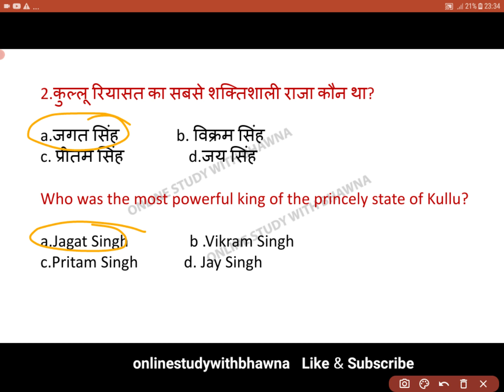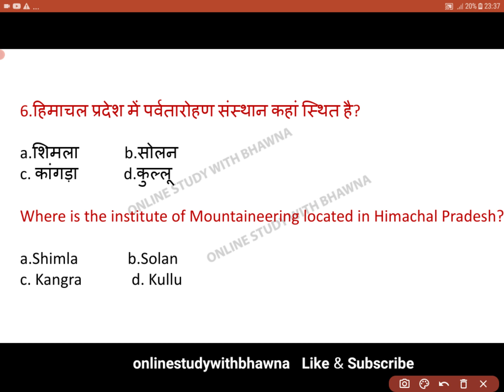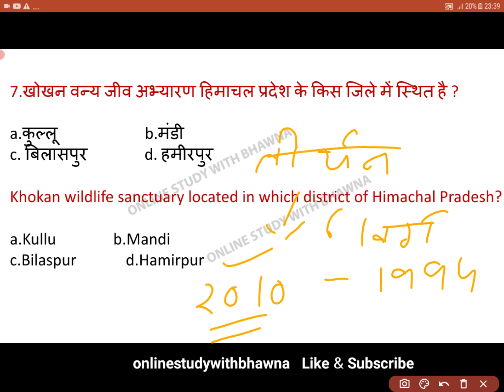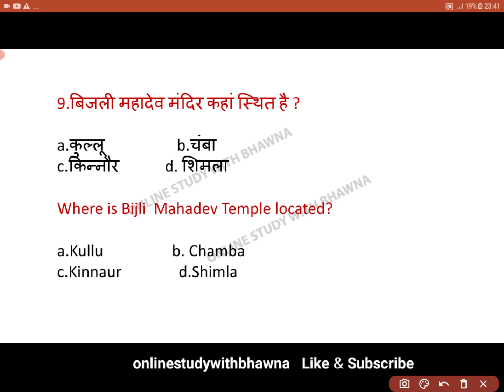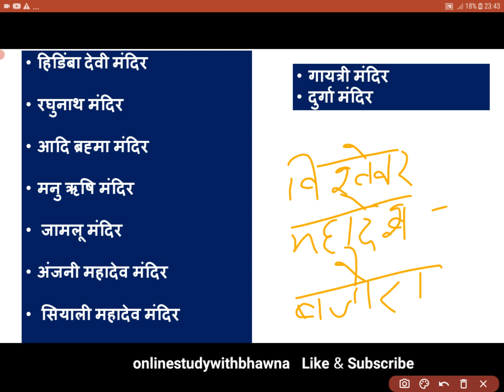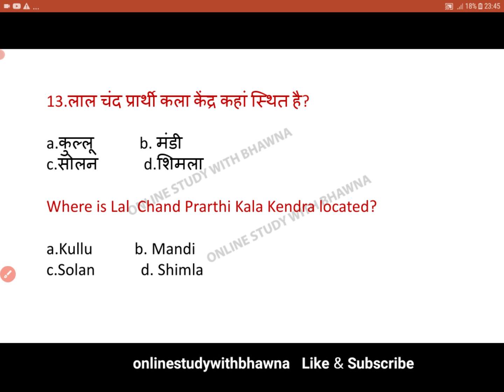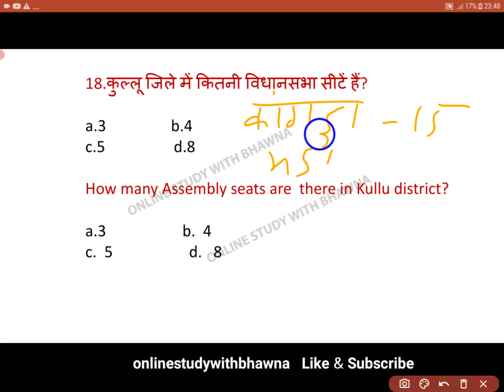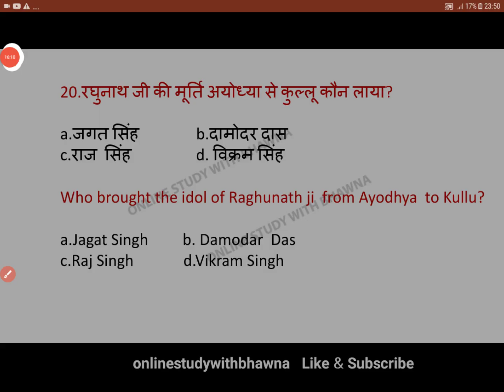Himachal Pradesh GK,District kullu ,Important questions for all Competitive exam of HP, Part -1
Himachal Pradesh Gk,District  Kullu,Important questions for HP tet,tgt commission, Patwari exam,HPSSC,Allied,HP police constable exam,
Naib Tehsildar ,हिमाचल प्रदेश सामान्य नज्ञान, जिला कुल्लू से संबंधित महत्वपूर्ण प्रशन Part -1

district wise
District kullu